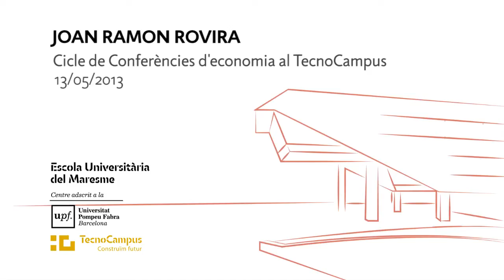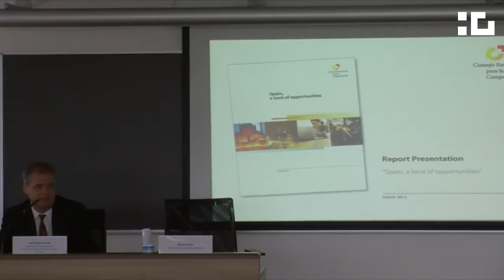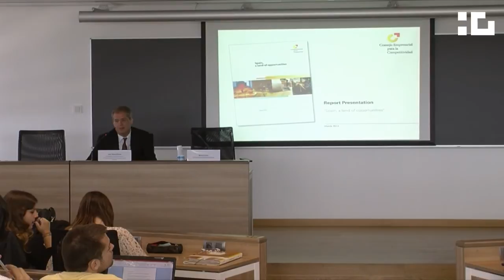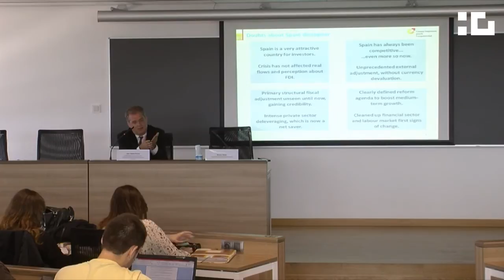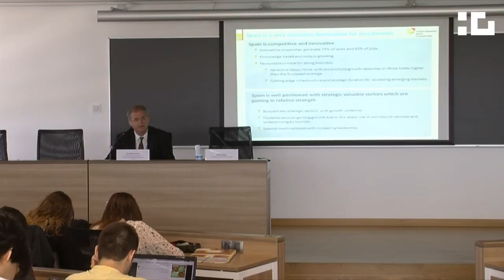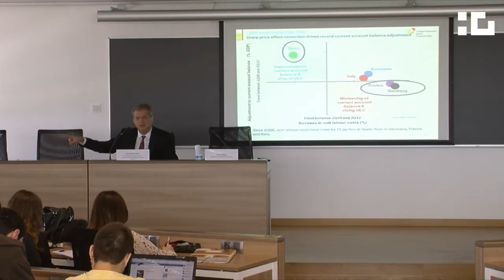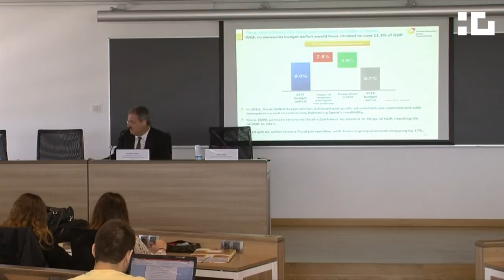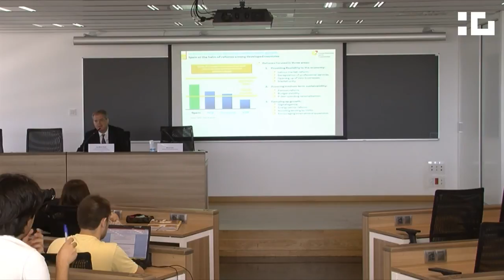Conferència de Joan Ramon Rovira